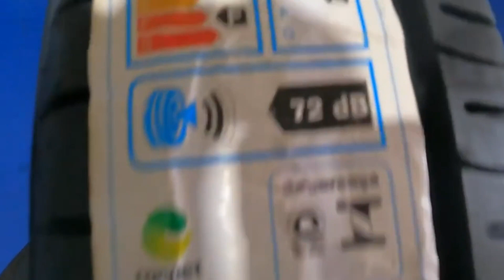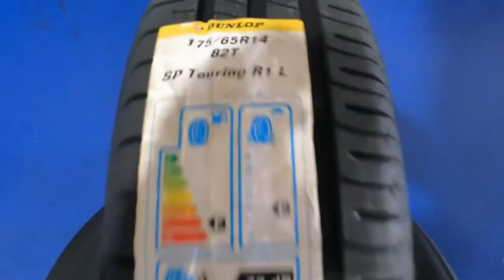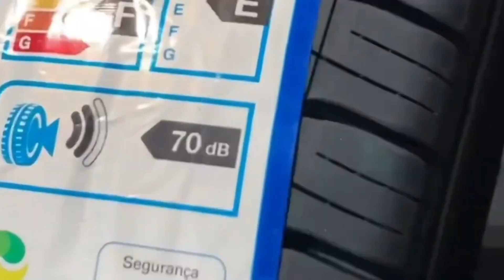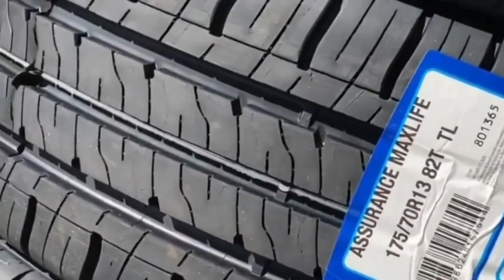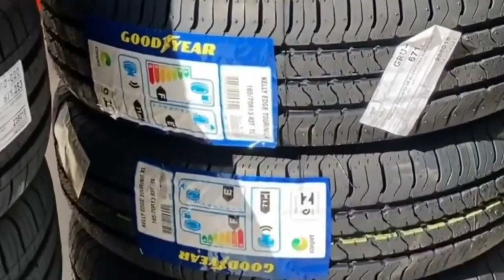[ +SEGURANÇA e CONFORTO] Melhor PNEU R13 | Qual o Melhor PNEU R13 para seu Carro!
Pensando em comprar um Pneu Aro 13 para seu carro? Neste vídeo você vai descobrir melhor pneu aro 13 para colocar em seu veículo, para você possa dirigir com segurança, conforto e economia.

⭐⭐ 𝐎𝐍𝐃𝐄 𝐂𝐎𝐌𝐏𝐑𝐀𝐑 ⭐⭐

3- Dunlop SP TOURING R1
2- Goodyear Kelly Edge Touring
1- Pneu Pirelli P400 EVO